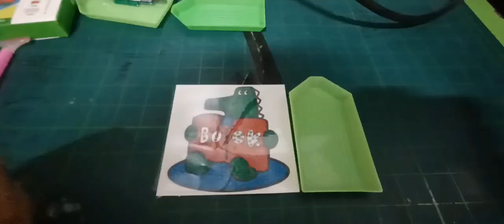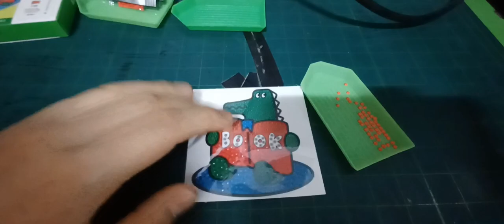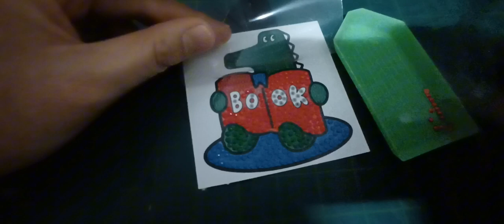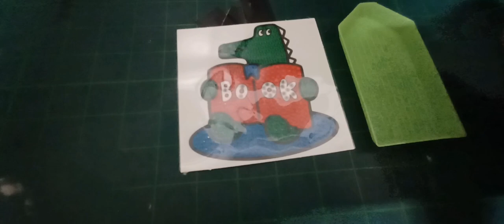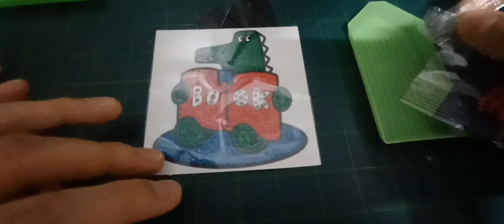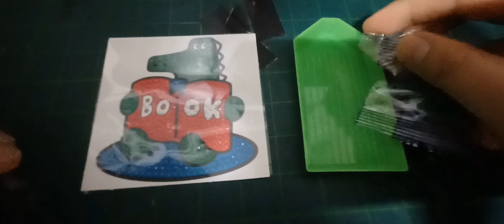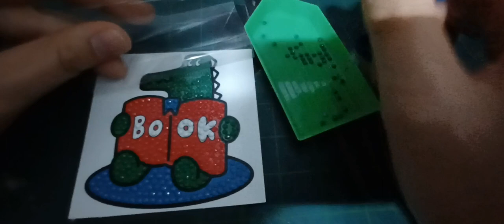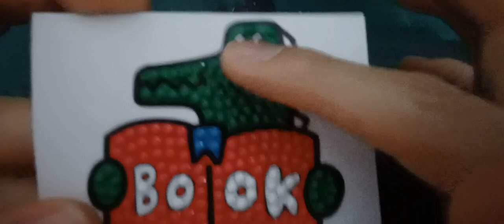2024 ASMR 보석십자수찌라노 2024 ASMR Jewelry Cross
안녕하세요골드님&시청자팬분반갑습니다미시카에요저의채널에방문해주셔서고맙습니다이번영상은바로2024 ASMR다이소보석십자수찌라노입니다이번영상은보석십자수를하는영상으로만들어보았어요보석십자수는진짜오랜만에하는것같아요솔직히한동안다이소에신상이없어서못하다가작년에12월말에되어서야신상들이하나둘나오더라고요이번년에도보석십자수가신상을나온게있더라고요가격은3천원인데두가지종류로나왔더라요2024새해버전으로나온보석십자수는부엉이와해바라기더라고요관심이있으신분들은다이소에재고를확인하고가시는걸추천드려요이번영상은작년에나온작가콜라보보석십자수찌라노에요보석십자수영상을오랜만에만들어보다보니조금힘이들더라고요그래도나름열심히하면서완성한것같아요너무오랜만에보석십자수관련영상을만들다보니재미있고힐링되고좋았던것같아요최근에나온신상도나중에한번사와서해볼려고그럼이번영상도편안하게즐기면힐링하시길바래요고맙습니다저의영상을보시고조금이나마힘이되시길바래요감사합니다저의영상이재미있으셨다면구독&좋아요&알림설정을하셔서새로운비디오를시청하세요저의또다른채널인카카오TV Misika(미시카ASMR)채널도많이방문해주시고시청해주세요저의랜선아빠이신한국아빠피터님을소개할께요현재이분은DadASMR(아빠ASMR)과다양한분야를하고계세요ASMR이란백색소음으로자율감각쾌락반응으로뇌를편안하게해주고심리적으로안정을주는소리에요예를들어물소리&바람소리가대표적이에요유튜브PETER아저씨의옥탑방ASMR을검색하셔서영상을보시고재미있으시다면구독을눌러주시고알림설정도해주세요감사합니다네이버TV산타파파틱톡에선피터ASMR.피터부계도많이응원해주시고팔로우해주세요고맙습니다
Hello Gold and viewers, nice to meet you. Thank you for visiting my channel. This video is 2024 ASMR Daiso Jewelry Cross Succirano. I made this video as a video of the Jewelry Cross. I think it's been a while since I've done it. Honestly, I couldn't do it because I didn't have any image at Daiso for a while, but it wasn't until the end of December last year that new images came out one by one. This year, there was a new version of the Jewelry Cross that came out at 3,000 won. The new version of the Jewelry Cross is an owl and sunflower. If you're interested, I recommend you to check your inventory at Daiso. This video is from last year's writer Collabo Jewel Cross Succirano. It was a little difficult to watch after a long time. But I think it was completed while working hard. I think it was fun, healing, and good to make a video about the Jewel Cross after a long time. I'm going to buy the latest image and enjoy it later. I hope you enjoy my video and watch my new video. I'll introduce my Korean father Peter. Currently, he is in a variety of fields with Dad ASMR. I'm going to buy my latest video and enjoy my new video. I'm going to buy my new video. I hope you can help meASMR is a white noise that makes the brain comfortable and psychologically stable with autonomous sensory pleasure reaction. For example, the sound of water and wind is typical. Please support and follow Peter ASMR on Naver TV Santa Fatik Talk.